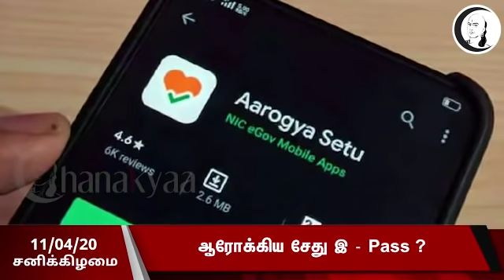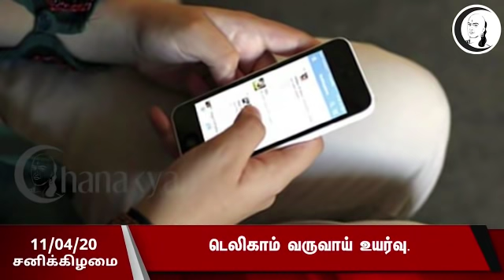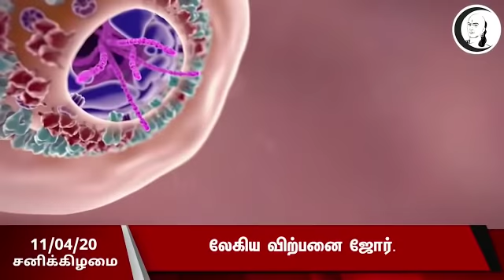சந்தை செய்திகள் | 11-04-2020 | சனிக்கிழமை | Saturday Business Technology Auto News